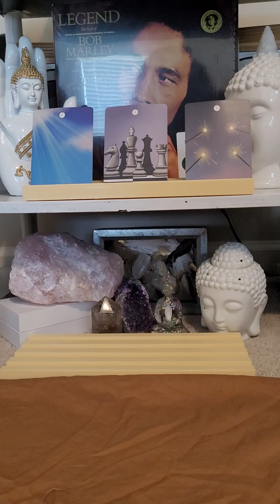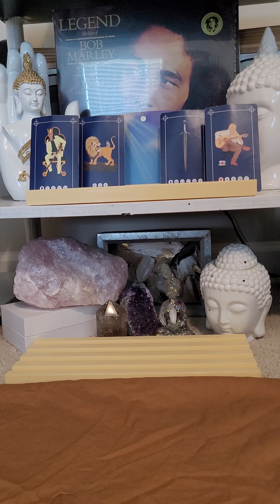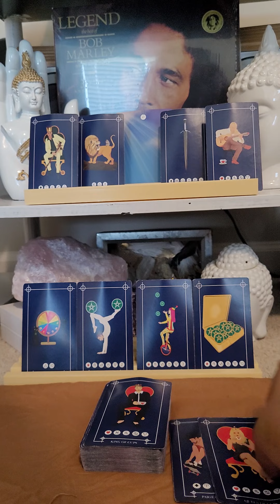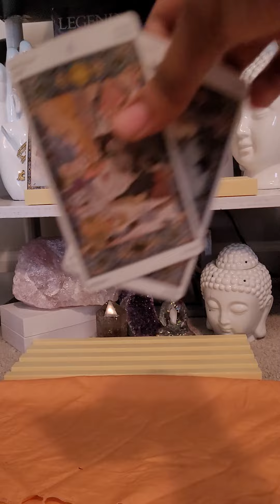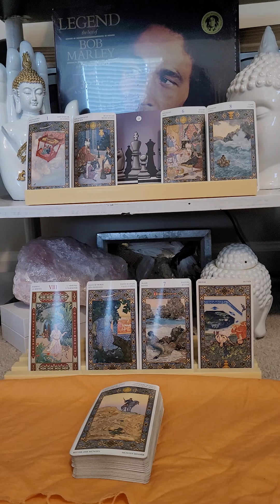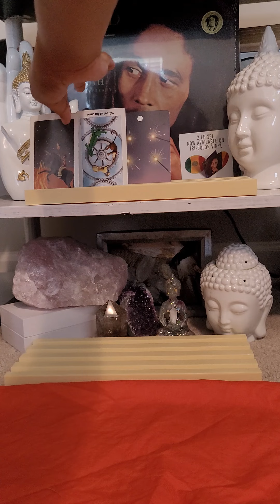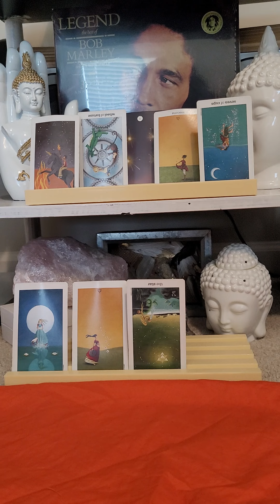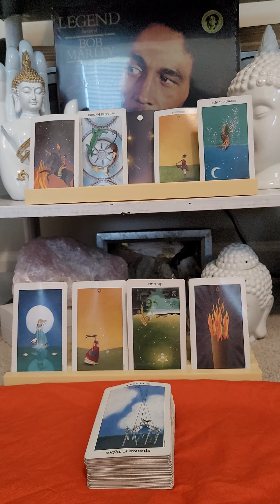WHAT ARE THEIR INTENTIONS FOR THIS CONNECTION? Pick A Card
CHAPTER 0 Support My Store 0:00
CHAPTER 1 Optimism 4:31
CHAPTER 2 Patience 15:28
CHAPTER 3 Sparks 28:17

# 2 - Patience

A few great readers:

Journey Into the Light x Joy

👉My Wish List: